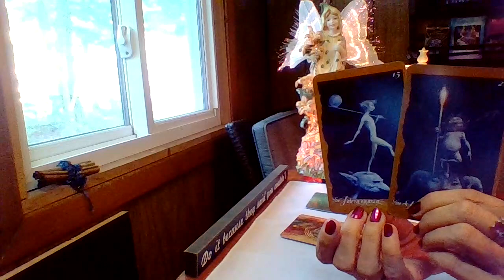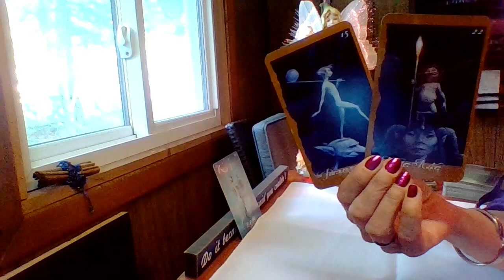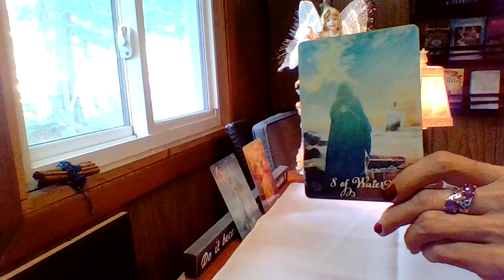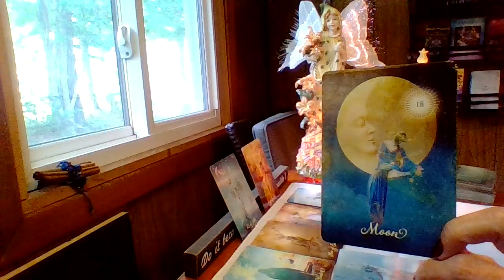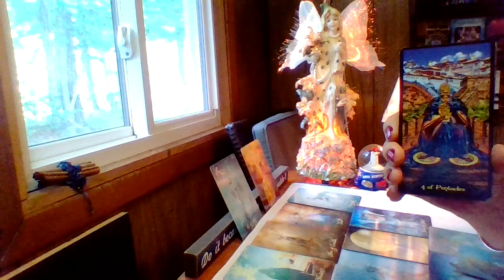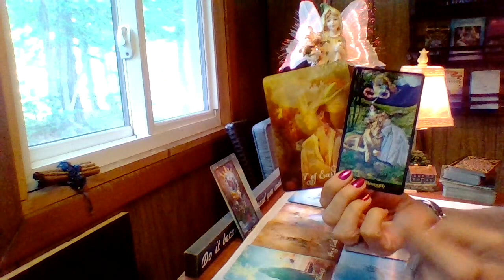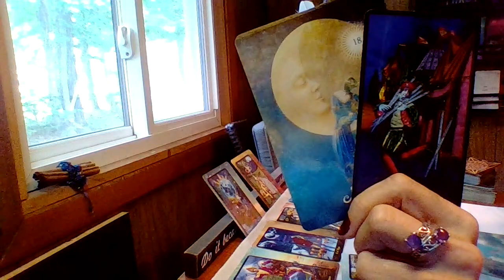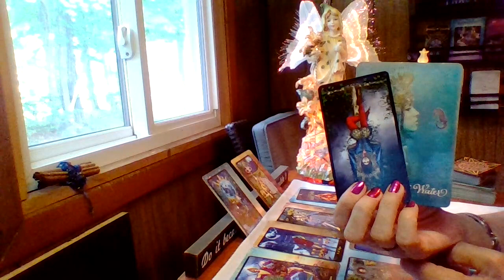Leo, Wow!!! Your Amazing Destiny Unfolding!!!